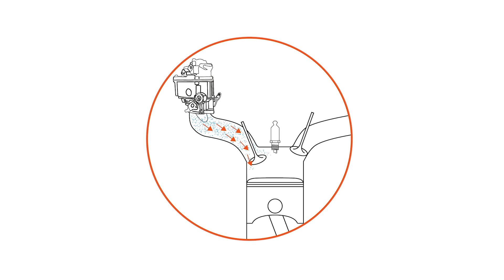How Direct Injection Affects Motor Oil Part 2: Low Speed Pre Ignition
In this video, Lake Speed Jr. covers what Low Speed Pre Ignition (LSPI) is, what causes it in direct injection engines, and how it affects your oil.